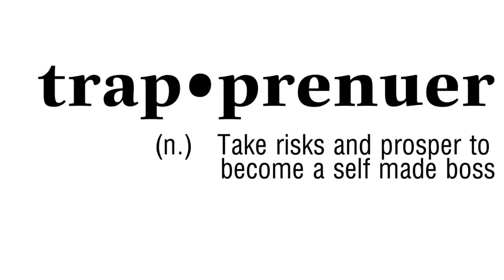Honeybun Bri talks with WILLZ @justusproductions4456 about mental health and his new music!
WILLZ and honeybun Bri talks about mental health and his new music!